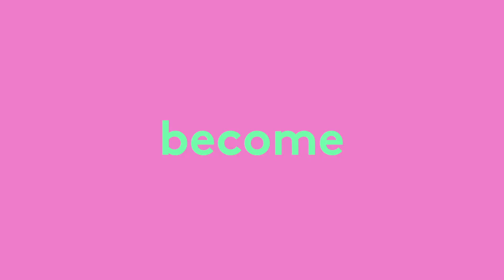Teaser Lustrum Week '20-'21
Check out the teaser of the lustrum week '20-'21.